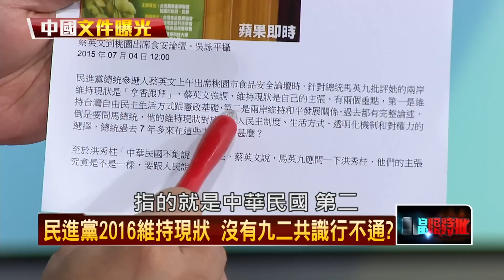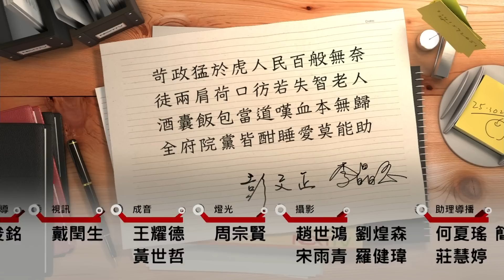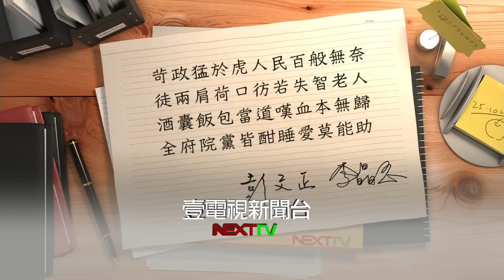08252015正晶限時批》P5 習近平兩手策略，兩岸和平攏係假？台灣一步步被掌握中！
來賓名單：
 賴中強、吳秉叡、陳敏鳳。
 汪潔民、王時齊、鄭世維、李正皓。

 討論主題：
- 雞蛋放在同一籃？台過度傾中嘗苦果！馬政府不該檢討？
- 台股表現倒數第三，牽拖全球因素？財經專家汪潔民踢爆！
- 請鬼抓藥單？停牌、禁放空、查外資、金管會救股學中國？
- 侵門踏戶！簽訂租稅協議，進台查稅，台商將成中國禁臠？
- 習近平兩手策略，兩岸和平攏係假？台灣一步步被掌握中！
- 馬怨美不售潛艦，自打嘴巴！國民黨封殺潛艦軍購69次!